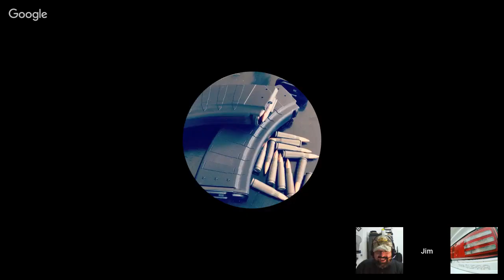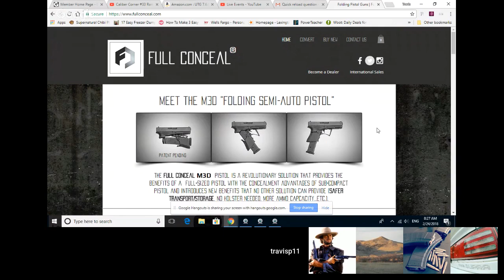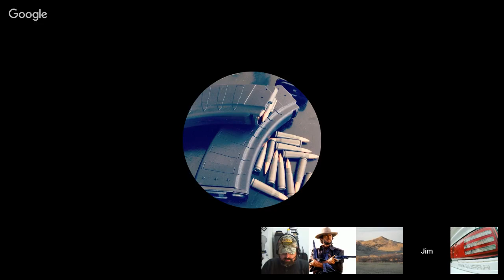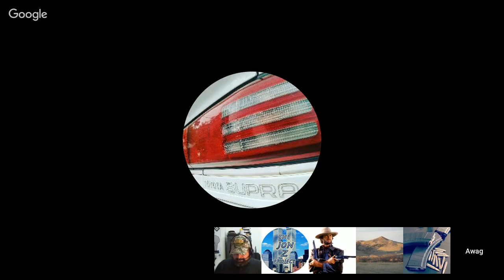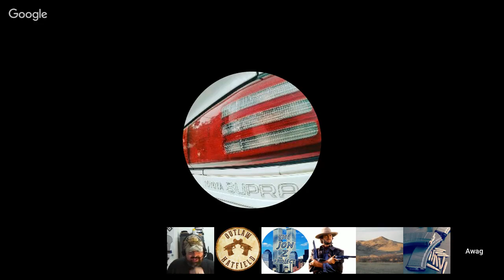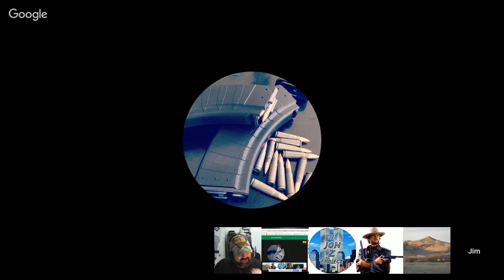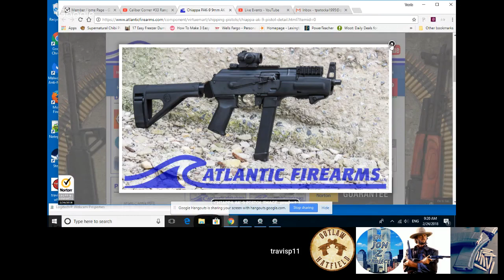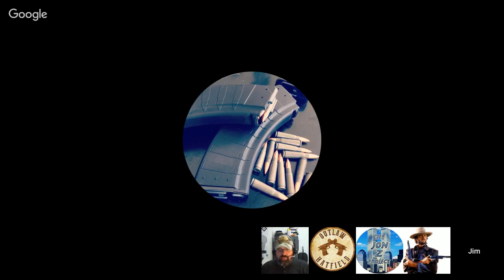Caliber Corner #33 Range Box Essentials and Our Favorite Range Day Accessories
Today we share some of favorite range box items and accessories that make range days rock!

Follow Huli on Twitter!  @huli89twitch

Category
Education
License